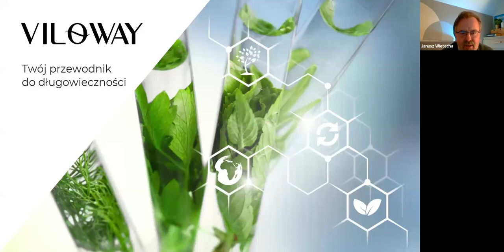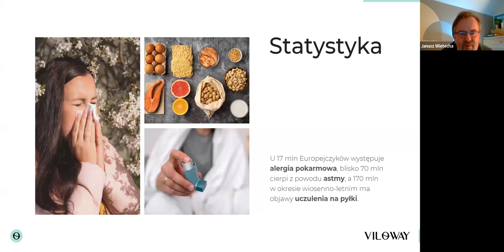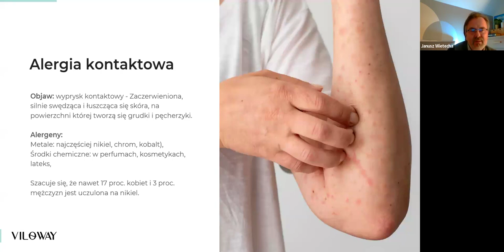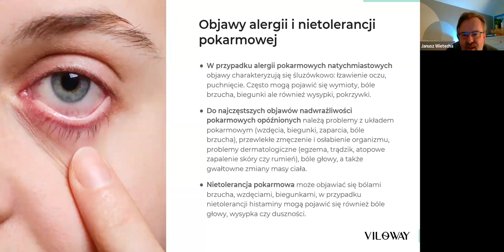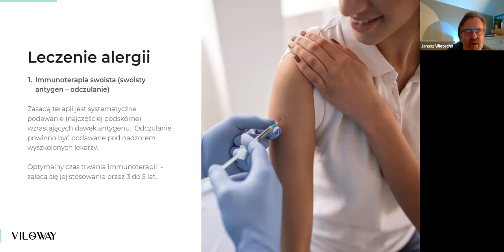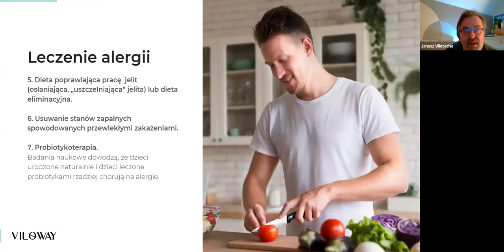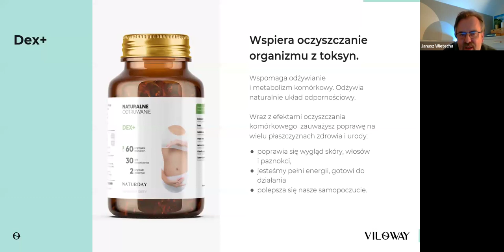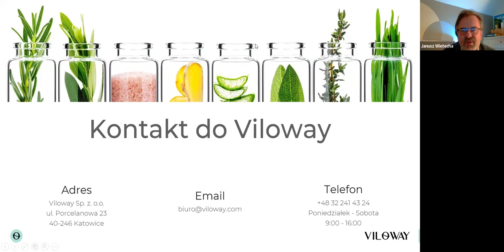Powiedz STOP alergiom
Na co zwrócić uwagę, jakie są objawy braku odporności ??
Jak naturalnie przywrócić odporność organizmu ??
Jak wspomóc organizm przy podnoszeniu odporności ??

Na te pytania znajdą Państwo odpowiedź na naszym kanale.

Zapraszam na konsultacje:
Dyplomowany Naturopata
Dyplomowany Zielarz-Fitoterapeuta.